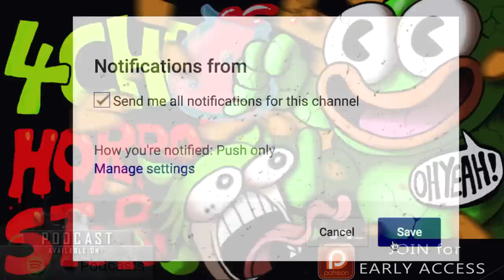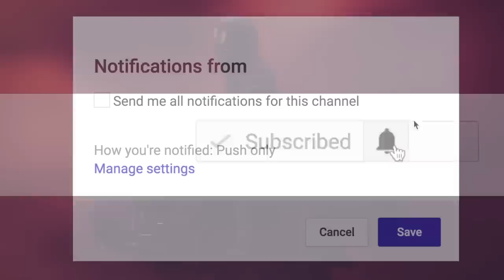HOME INVASION GONE WRONG | 10 True Scary 4CHAN Stories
10 True Scary 4CHAN Stories | VOL 15 includes terrifying tales posted to the anonymous imageboard website...

PODCAST! ►

🕓 TIME STAMPS:
Story 1►00:00
Story 2►04:34
Story 3►08:13
Story 4►12:04
Story 5►15:19
Story 6►18:33
Story 7►21:55
Story 8►24:27
Story 9►29:38
Story 10►32:54